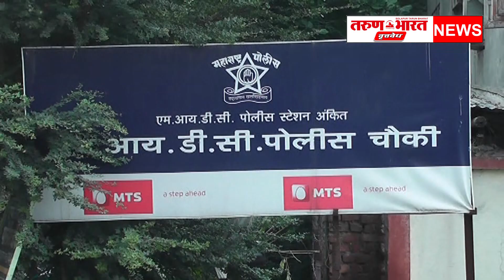तक्रारदारास दोन लाख लाचेची मागणी करून एक लाख स्वीकारण्याची तयारी केल्याप्रकरणी एमआयडीसी पोलीस...